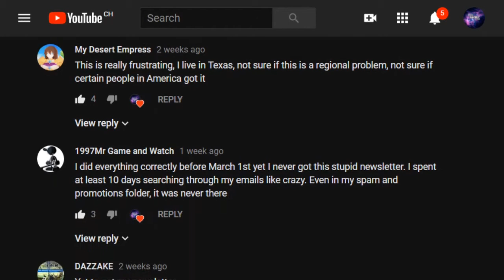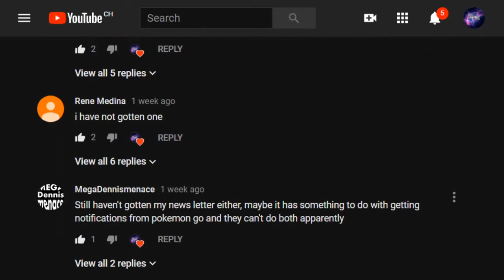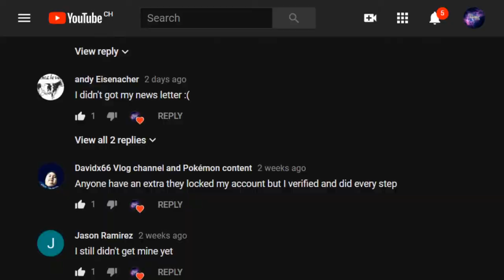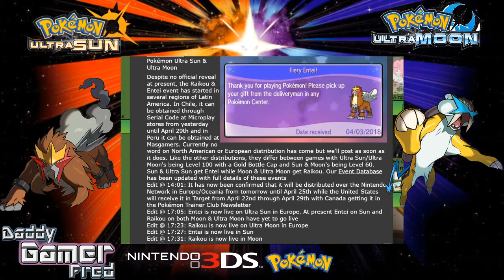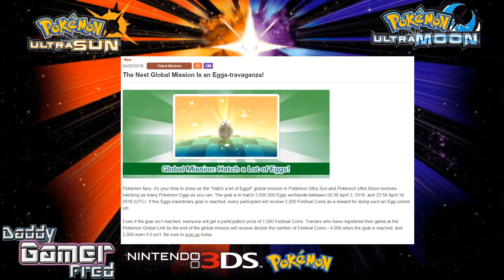Entei and Raikou Join the 2018 Legendary Pokémon Celebration at Target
►The Next Global Mission Is an Eggs-travaganza!